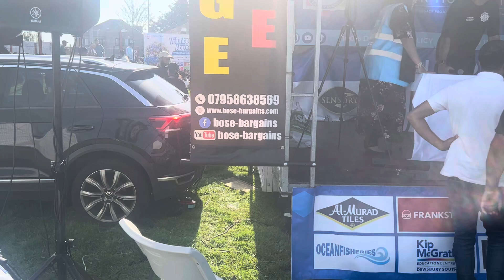Portable stage hire uk music festival live PA systems lighting sound engineers